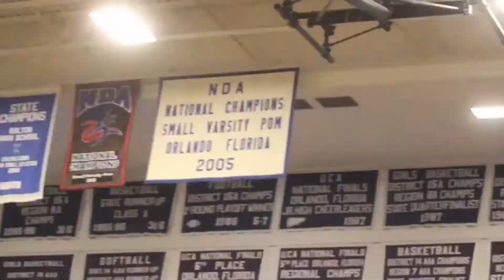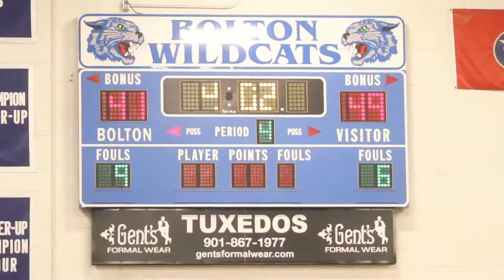2018 Region 7 3A Boys Semifinal Bartlett vs Arlington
Beat By Chad Blunt
The first Region 7-3A Boys Semifinal featured the Bartlett Panthers against the Arlington Tigers in the Bolton Gymnasium. The Panthers advance to the Region title game with a 58-48 victory.